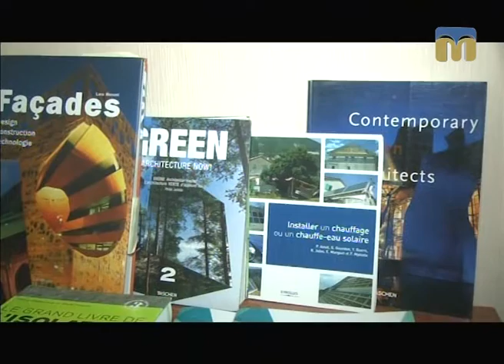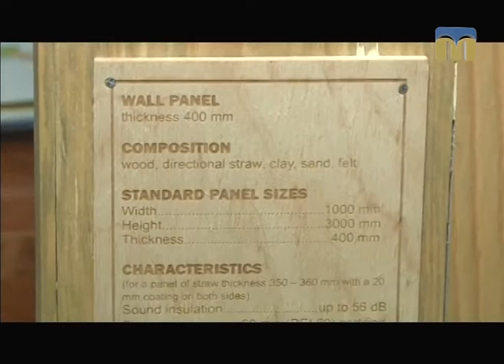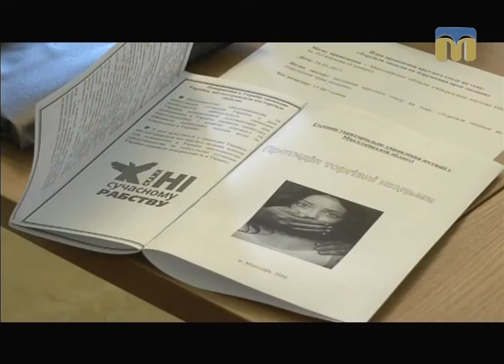Телевізійні новини Миколаївщини – 17.03.2017